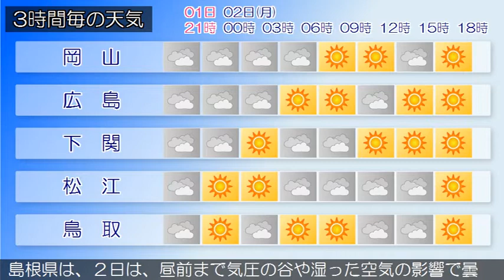2020/03/01 中国地方の天気予報 夕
中国地方は、湿った空気の影響で概ね曇っています。広島県は、２日は、高気圧に覆われて概ね晴れる見込みです。岡山県は、２日は、高気圧に覆われて概ね晴れる見込みです。山口県は、１日は、気圧の谷や湿った空気の影響により、曇りで雨の降る所があるでしょう。鳥取県は、２日は、気圧の谷や湿った空気の影響で概ね曇る見込みです。島根県は、２日は、昼前まで気圧の谷や湿った空気の影響で曇りますが、昼過ぎから高気圧に覆われて晴れる見込みです。